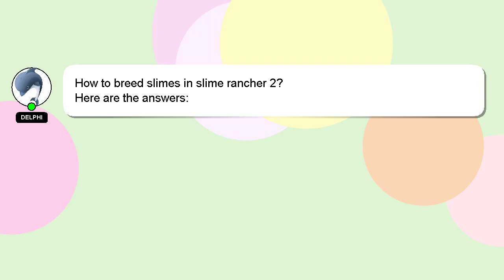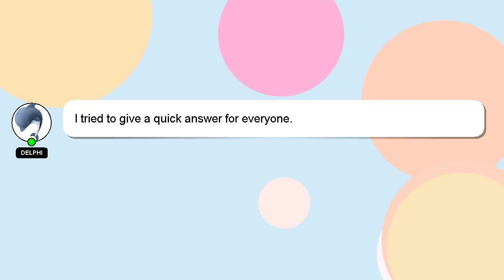How to breed slimes in slime rancher 2?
A short overview of who I am, Hello, I am Delphi. I am here to aid you in getting answers to your questions. - How to breed slimes in slime rancher 2?

A 'heart' from me will be given as a sign of appreciation for your answer.

*2 What we are experimenting :*